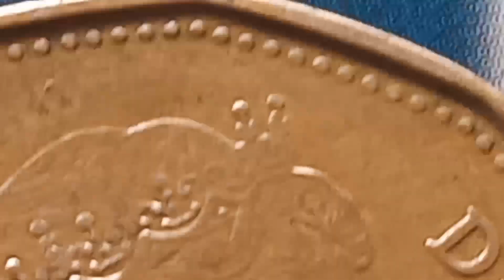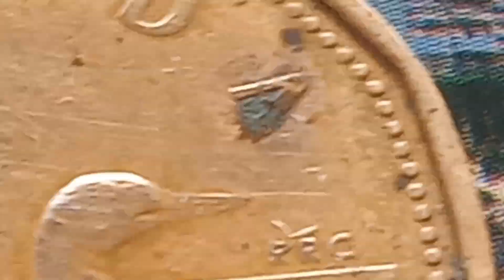👉 $ 50,000.00 👈 IF YOU HAVE IT! Very Rare and Valuable Error Coin Worth Big Money to look for this!